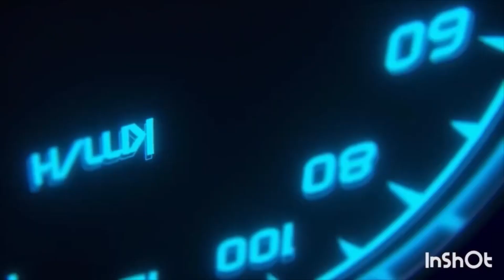First Vlog By Faizan | Aag Lagadi Dono Neh | F&F Videos